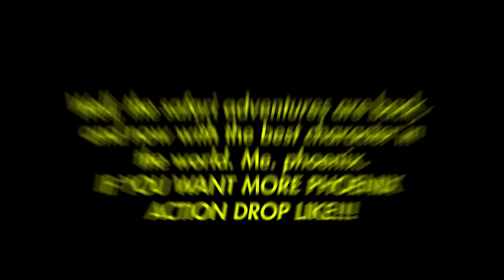Radiant Is CLOSE! - VALORANT